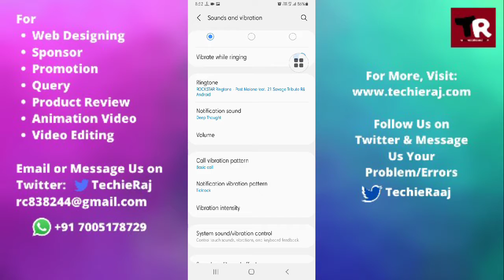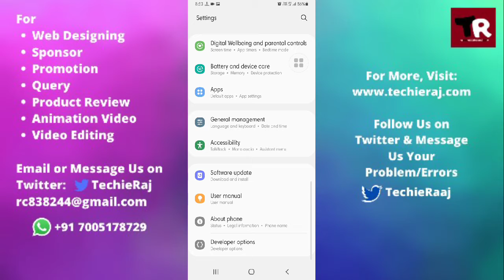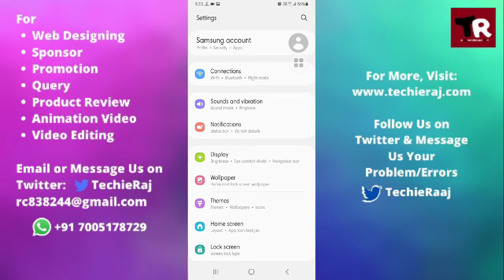Fix Samsung M12 Vibration Problem Solved